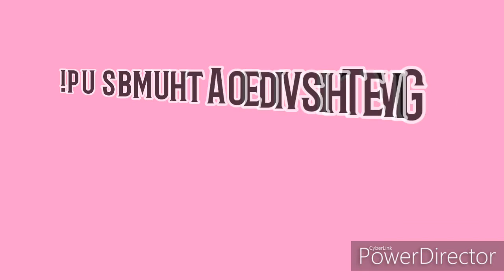How to flat iron on kids natural hair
💕was up yall! We just did this quick flat iron Routine on my daughters hair, and its freshly washed. I didnt have enough storage to show us blow drying her hair. But we can always do it on another video

*products Used*👇🏽
Chi flat iron spray
Argan oil
Purchased with my own money at walmart for
the low.